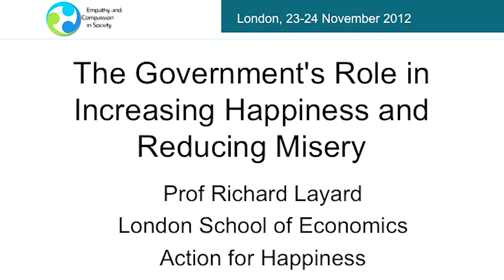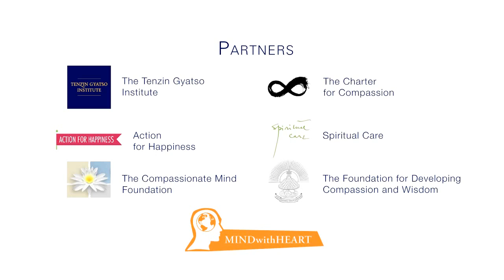Richard Layard - Empathy and Compassion in Society 2012 - Video 11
The Empathy and Compassion in Society 2012 conference asked whether empathy and compassion can be cultivated, and shared case studies in education, health and social care.